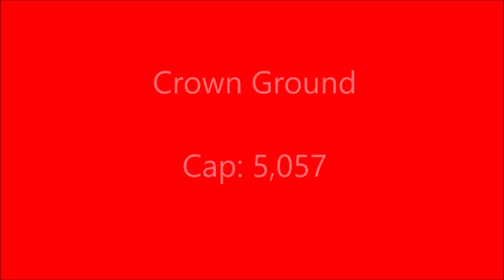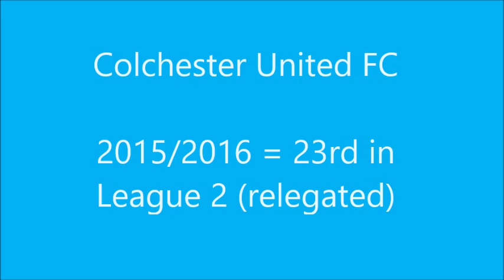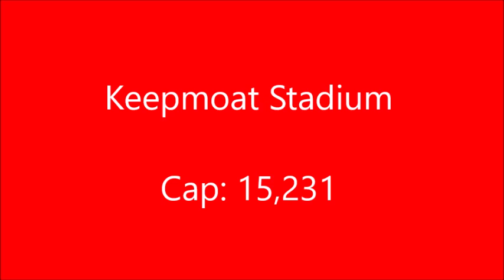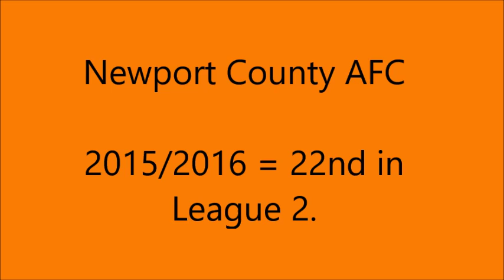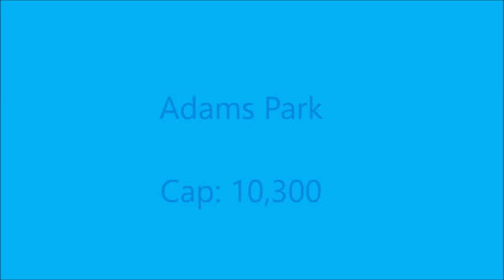League 2 clubs and grounds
Song = 'Fascination'by Alphabeat.